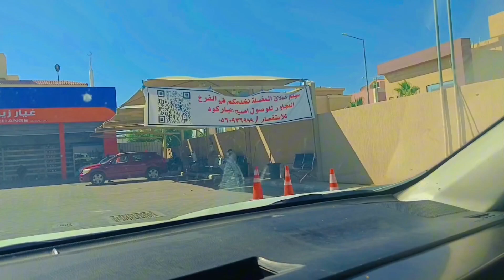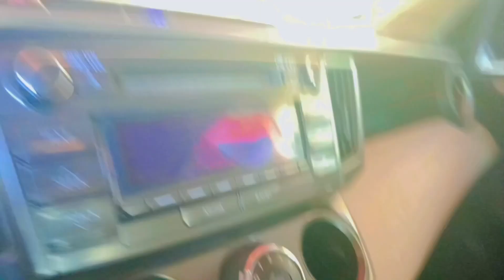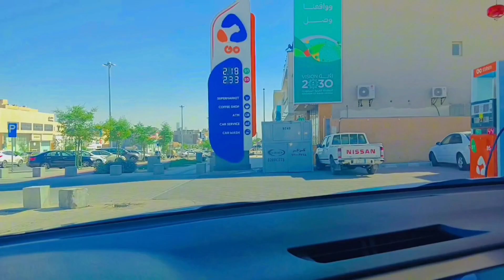How cheap is a car wash for 30 riyals? 😲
30 रियाल में कार धोना कितना सस्ता है?
Itna Sasta dukaan Mujhe Kahin nahin mila, aap log Kabhi gadi dhulana hai to please mere se contact Karen